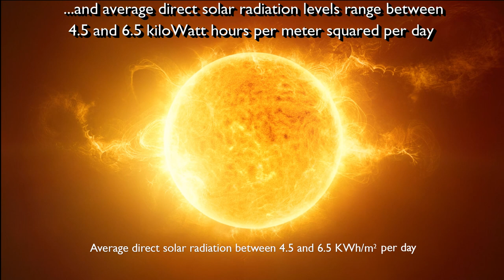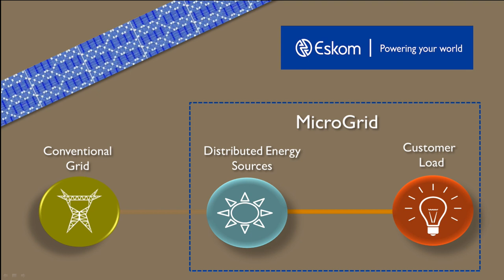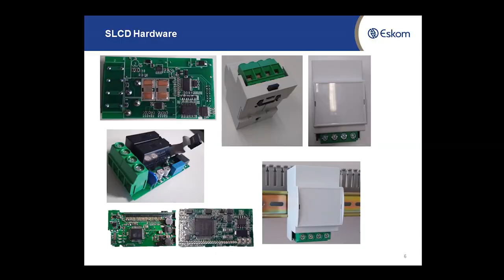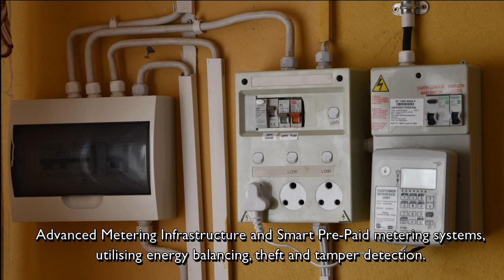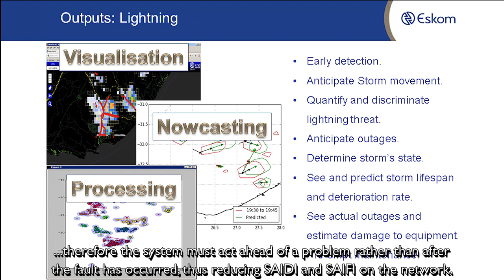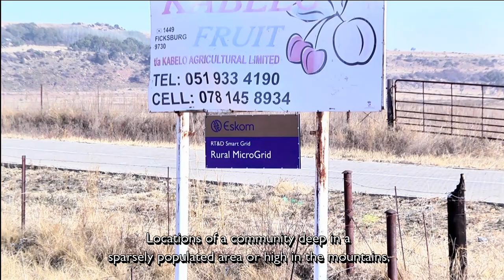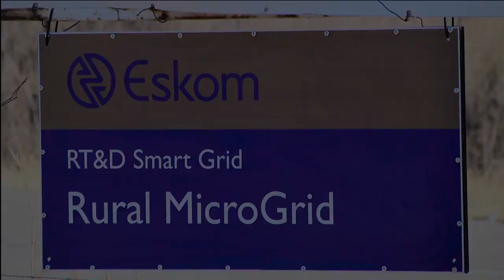Solar powered micro-grid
Reliable electricity
Climate & environmentally friendly power
Community growth & development
Modular solution
Solar photovoltaic technology
Battery storage technology
Cost-effective solution